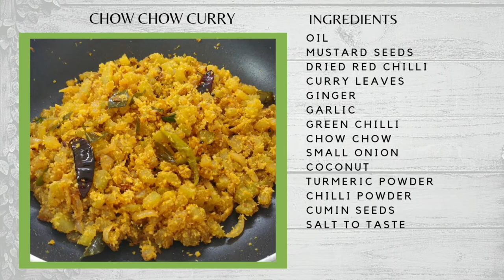Chow Chow Recipe || How to make easy Chow Chow curry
Hi welcome to Cosy Food Vibez

Ingredients

Oil
Mustard Seeds
Dried red chilli
Curry Leaves
Ginger
Garlic
Green Chilli
Chow chow
Small Onion
Coconut
Turmeric Powder
Chilli Powder
Cumin Seeds

If you are allergic to any ingredients, please do not use it.

Please be careful while handling fire.